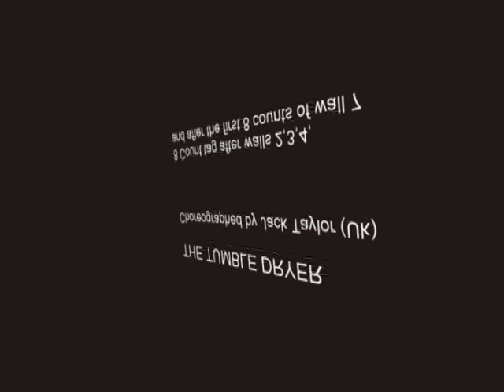The Tumble Dryer linedance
32 count, 2 wall linedance. Music The Tumble Dryer by Seamus Moore available as mp3 download from Amazon.co.uk and itunes.